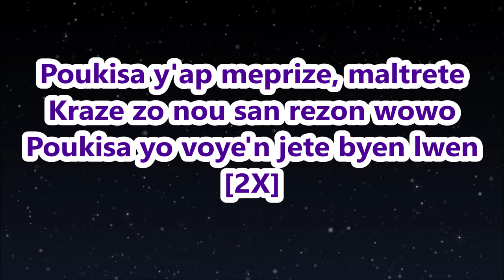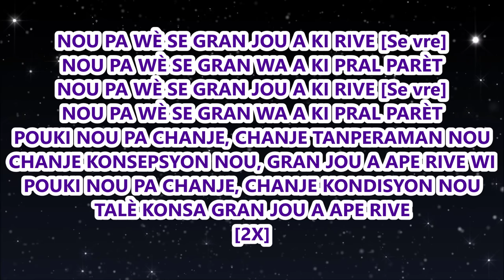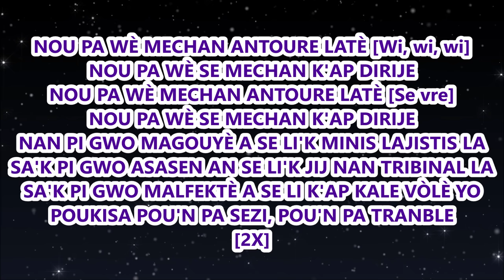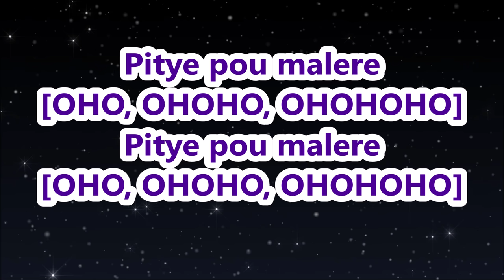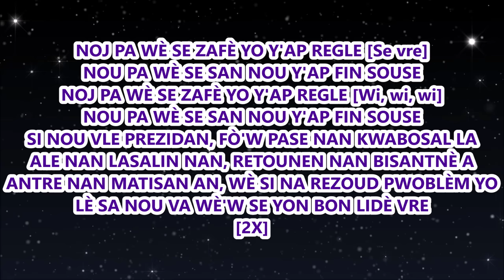Jean René Charles - Pitye Pou Malere Lyrics (Pawòl)